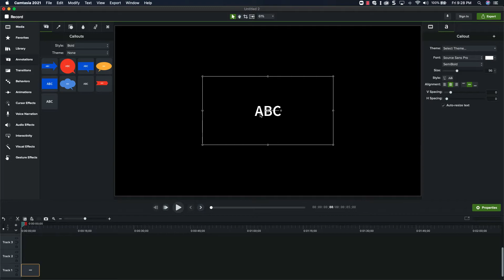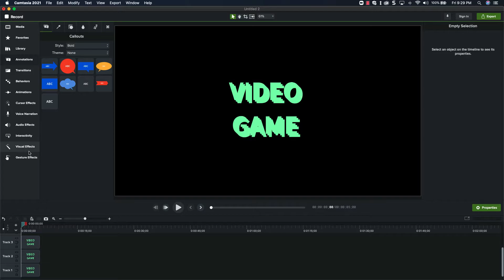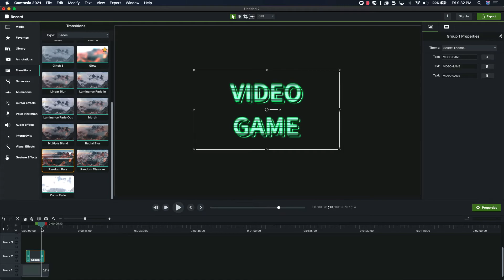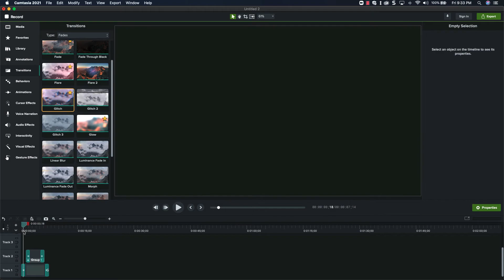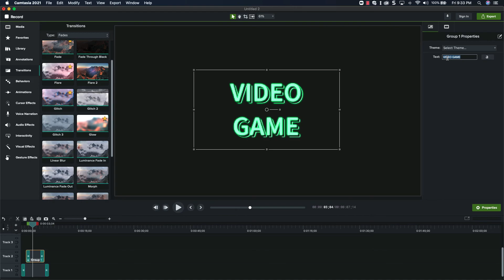Camtasia 2021 Tutorial - 80s Retro Computer Screen Effect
Have you ever wanted to make a video intro, stylized as a retro computer screen? Well in this tutorial, we're going to look at exactly how to do that, using only Camtasia. Let's get started.

This effect is also available as an intro on the TechSmith Asset Store: